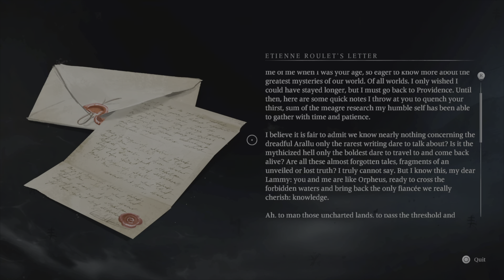Banishers: Ghosts of New Eden (Let's Play- 28)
Official YouTube page of the Around the Campfire Podcast!

We upload and stream video games on a weekly basis (pending schedules/commitments)

Here you will also find both Season 1 & 2 of our Podcast, featuring some special guests. You can find us on various platforms, including Spotify.